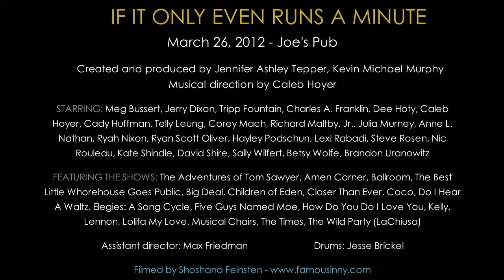Jennifer Ashley Tepper & Kevin Michael Murphy speak about HOW DO YOU DO, I LOVE YOU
Jennifer Ashley Tepper & Kevin Michael Murphy speak about HOW DO YOU DO, I LOVE YOU, written by Richard Maltby Jr. and David Shire. From IF IT ONLY EVEN RUNS A MINUTE, created by Jennifer Ashley Tepper, Kevin Michael Murphy, and Caleb Hoyer.

Performed at IF IT ONLY EVEN RUNS A MINUTE Volume 9 on March 26th at Joe's Pub.
Paino: Caleb Hoyer
Drums: Jesse Brickel
Assistant Director: Max Friedman